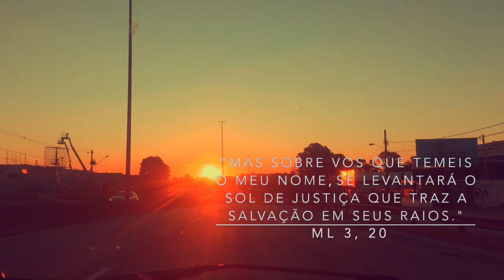SEXTA-FEIRA da PAIXÃO na Forma Extraordinária do Rito Romano